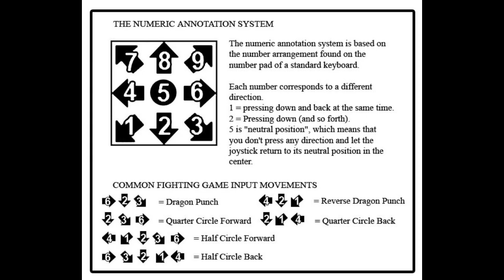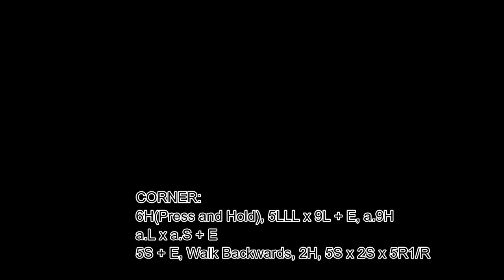[Blade Strangers] peck's Combo Guide on Helen [PlayStation 4] w/60fps